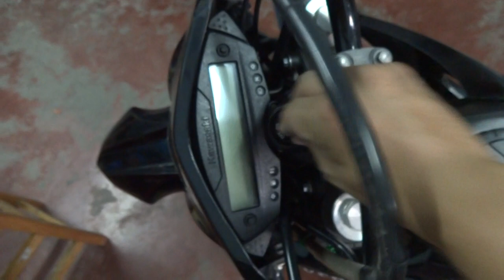DTX 125 กันขโมยรถ 085-8686711